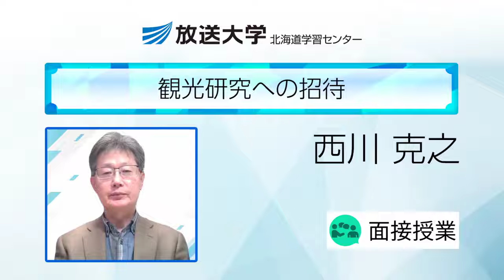観光研究への招待(北海道学習センター)／西川 克之 ( 北海道大学大学院メディア・コミュニケーション研究院・教授)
【授業内容】
コロナによる一時的中断はあったものの、国内外の旅行や観光はますます盛んになると思われます。もはや私たちは観光を免れることができなくなってしまったとさえ思われます。こうして観光は私たちの生活の欠くことのできない一部になったと言えますが、観光が学術研究の対象として取り上げられるようになったのはそれほど昔ではありません。この授業においては、観光という慣習が私たちの生活に根付いてきたのはどのような社会的、文化的背景や要因があったのか、観光はいかにして作り上げられるのかといった問いについて考えてみます。

【授業テーマ】
・第1回　イントロダクション～観光の社会学/文化学的研究
・第2回　近代性と観光
・第3回　観光のまなざし
・第4回　観光のほんもの性
・第5回　観光と地域文化
・第6回　観光とメディア
・第7回　観光とモビリティ
・第8回　まとめとレポート作成

【学生へのメッセージ】
今となっては私たちの身近となった観光という社会実践について、社会学や文化学の研究アプローチを援用して考察する視点や姿勢を身に付けてみましょう。

【受講前の準備学習等】
ご自身の経験を含め、人はなぜ観光や旅行に出かけようとするのかという問いについて、あらかじめ皆さんそれぞれ考えてみましょう。

【成績評価の方法】
成績評価は、授業中の学習状況及びレポートの評点により行います。

【教科書】
教科書は使用しません。

【その他（特記事項）】
この科目は所属コースのコース科目に該当します。
※ こ の 授 業 は、【 と か ち プ ラ ザ（帯 広 市 西4条 南13丁 目1）、https：//

※科目登録申請期間は、2024年2月29日(木)24時まで。
※動画内容は公開時点の情報に基づく。